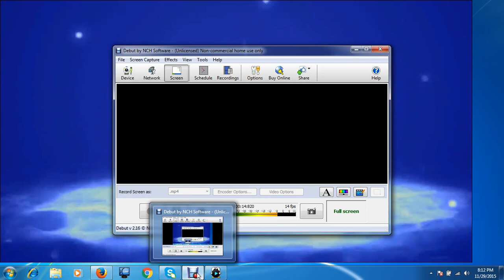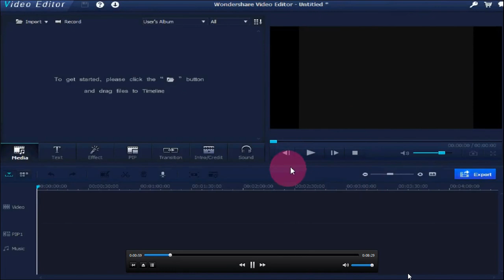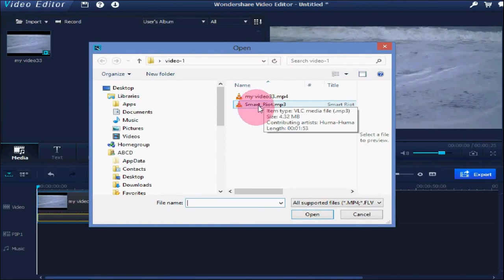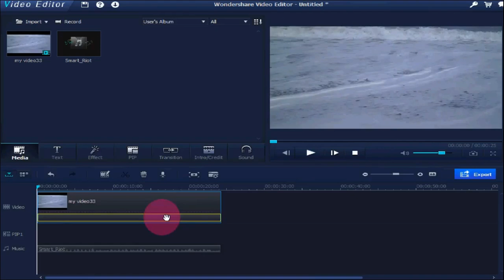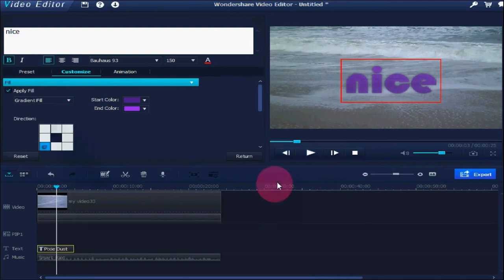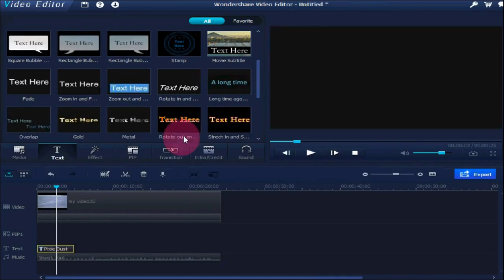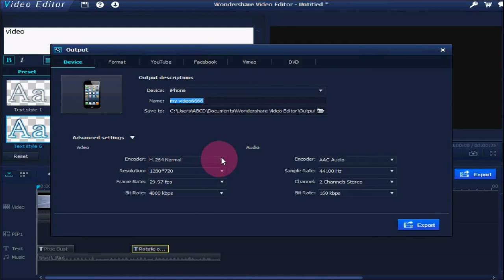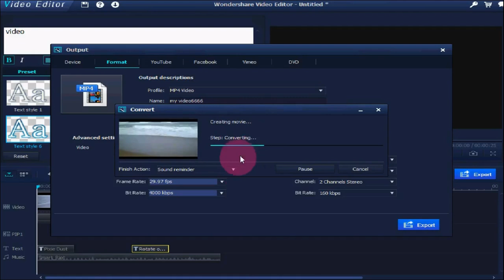Advanced Wondershare Video Editor Tutorial How To Add Text On Video Bangla Tutorial1